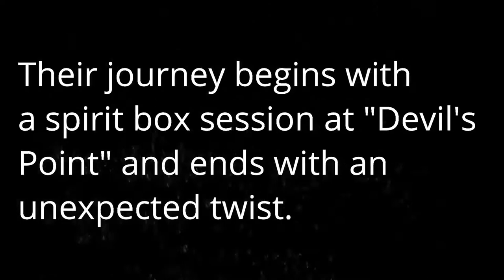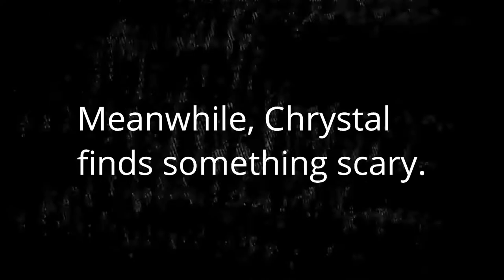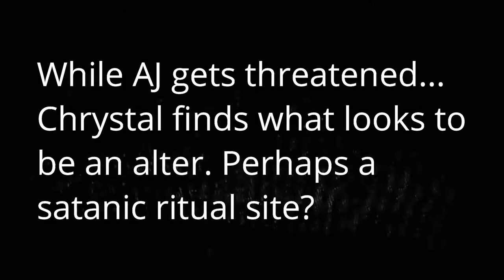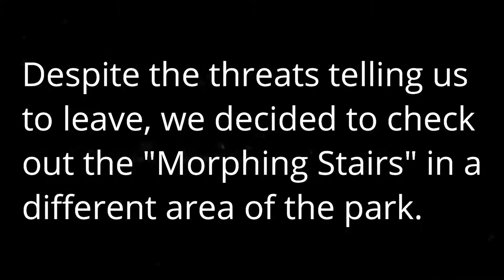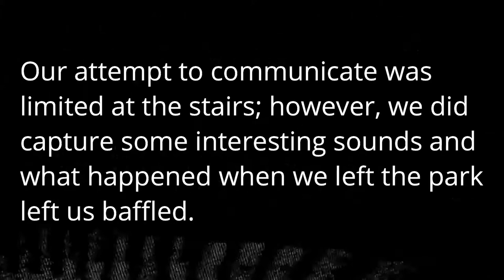Hummel Park Omaha - A Scary Experience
We have a frightening experience with the paranormal at Hummel Park - Omaha, Nebraska. It is said to be one of the most haunted parks in the state.